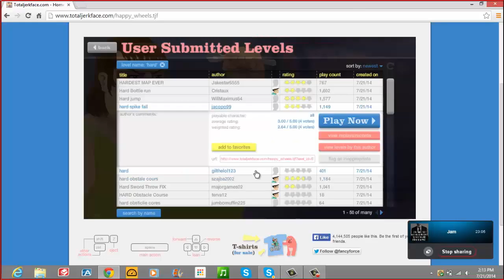Welcome To Dos Negros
LAUGH GODDAMMIT! If you like us, then gone head and LIKE US!